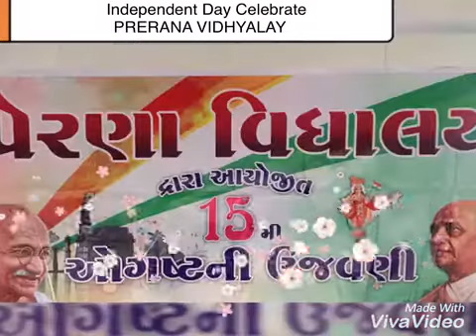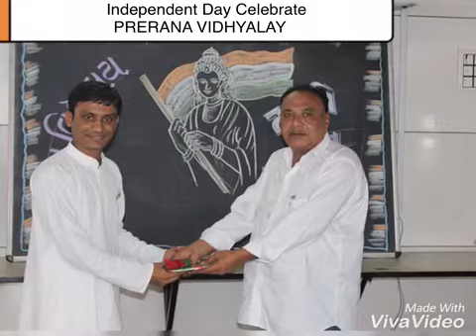Independent Day Celebrate in Prerana Vidhyalaya punagam surat